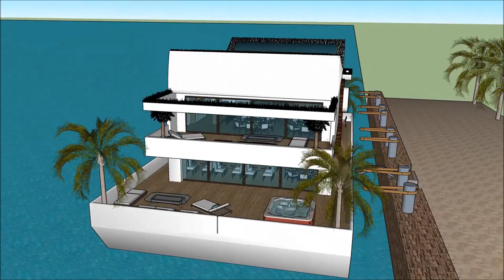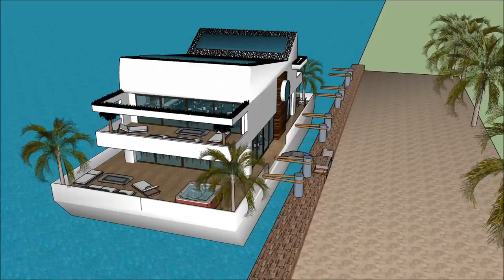Sims 6 sims house building modern challenge best sims house designs Exhibition and expo Luxury Yac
The houseboatzania launching an innovative high-end luxury yacht houseboat home design potentially as a display of in Sims of the Sims 6 sims house building modern challenge best sims house designs  Exhibition and expo  Luxury Yac.

The collection of sims concepts - Houseboatzania of Sims 6 sims house building modern challenge best sims house designs  Exhibition and expo  Luxury Yac consists of high luxury and architectural art pieces in minimalism combined with living on the waterfront of the harbour of

The sims houseboat yacht design has the basis to sustain living with high standards and contemporary structural design at Sims 6 sims house building modern challenge best sims house designs  Exhibition and expo  Luxury Yac with numerous of prospects for excessive living and celebrating the desire of life worldwide: